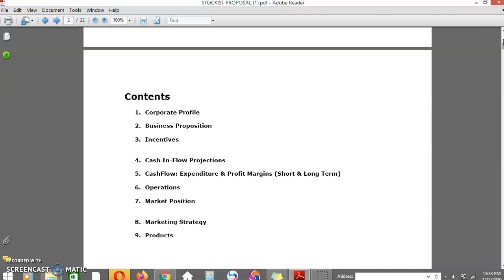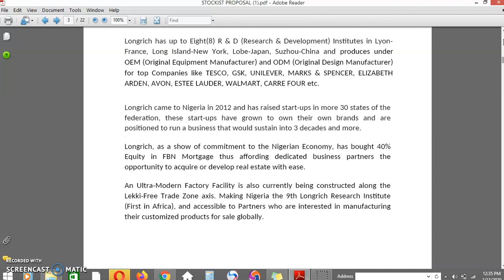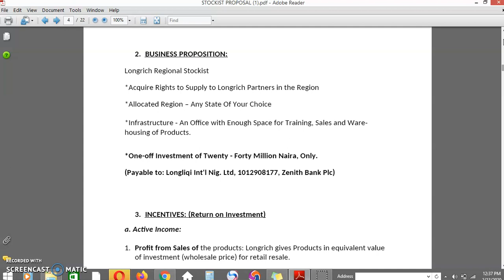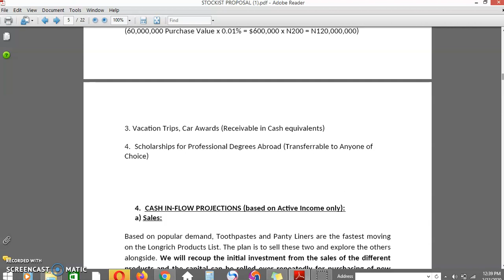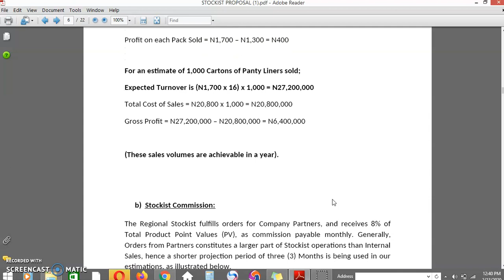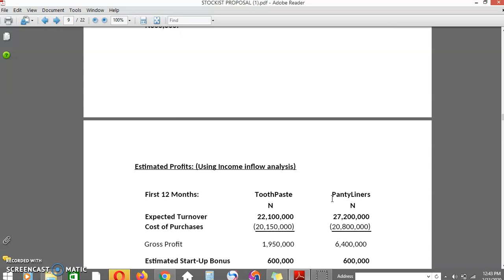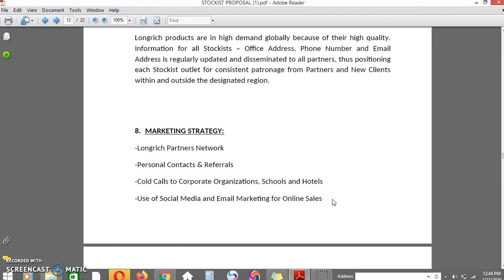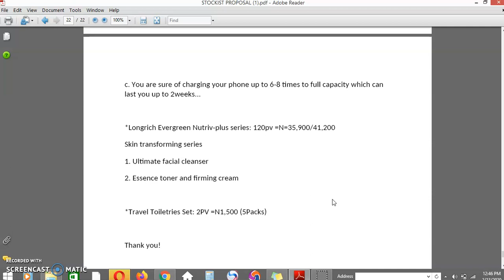Longrich Regional Stockist - How to Become a Longrich Stockist in Nigeria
Do you want to learn how to become a Longrich Regional stockist and earn back more money in 12 months?

Do you have money lying down in your bank account but not sure of what business to invest in?

Do you have Uncles, Aunts, Friends or Acquaintances who can invest between N20,000,000 to N40,000,000 in Longrich?

If you answered yes to any of the questions above, then pay attention to the video as I have revealed to you a strategy that can help you make millions of Naira in 2020 as either a Longrich stockist or one who has access to people who can become stockist.

If you have money, then becoming a longrich stockist is the best decision you will ever take this year, why? Because you'd never go broke again and not just you, your family will continue to reap the benefits of this business for a life time.

What does it take to be a stockist in longrich?
1. Your money
2. A space for training and storing products
3. Drive to succeed

This video includes everything that will help you succeed as a Longrich regional stockist, we have broken down the figures, projections, expectations, expenditures for your Longrich business.

All you need to do right now is to INVEST!

If you don't have N20,000,000 to sign up as a regional stockist, you can simply sign up with any of the lower plans like N25,000 then email me on to request for a copy of this business plan. Please note that I'd only give it to you if you registered with my team.

You can then go ahead to share the presentation with those whom you know have the money to register as a regional stockist. Alternatively, if you don't have up to N20,000,000 but have at least N3,500,000 you can sign up as a Junior stockist.

With N8,500,000 you can also become a senior stockist and earn 6% of the total sales transaction carried out in your shop every month. Become a Longrich stockist today, let me get you started.